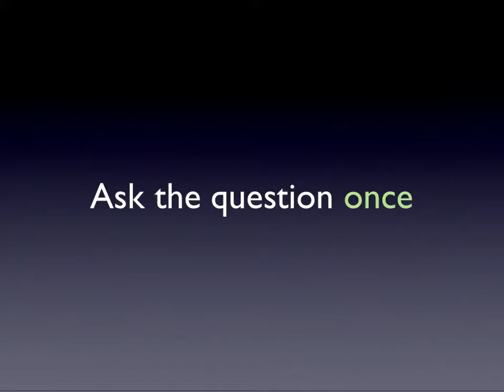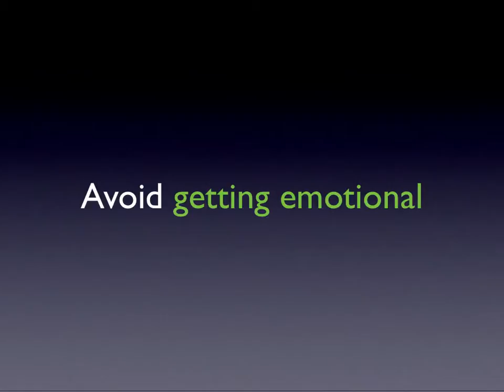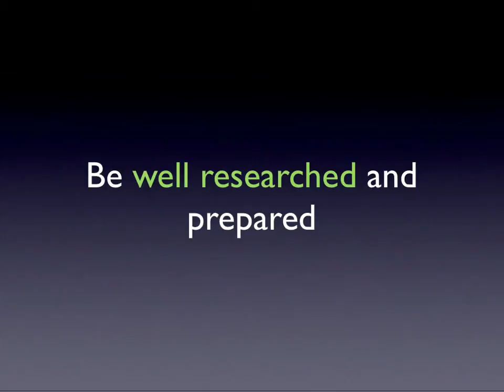bonus interview secrets